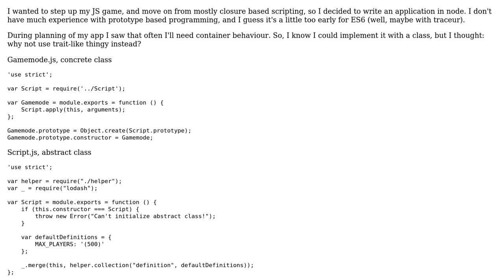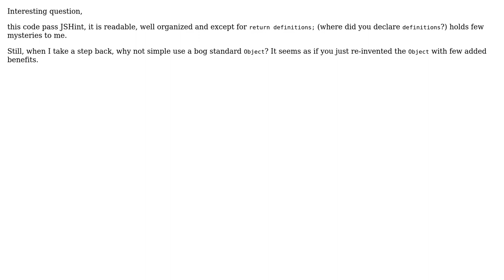Code Review: JavaScript traits implementation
With thanks & praise to God, and with thanks to the many people who have made this project possible! You are responsible for your own actions.